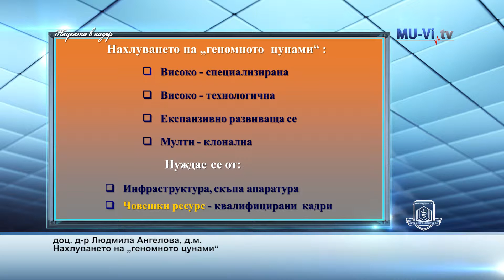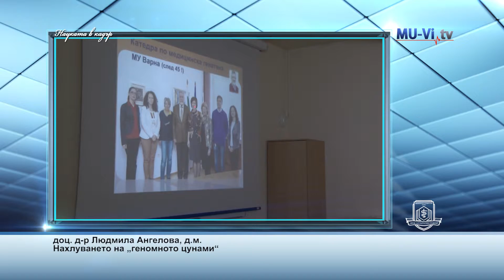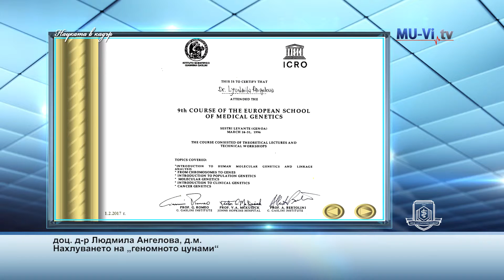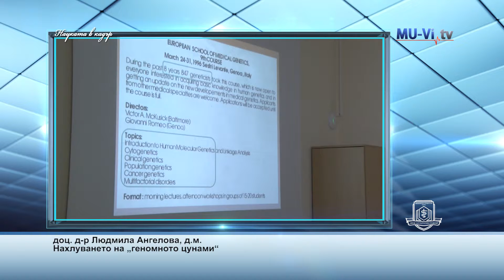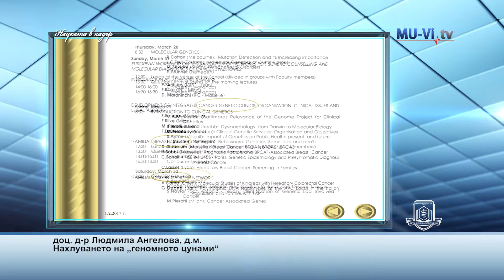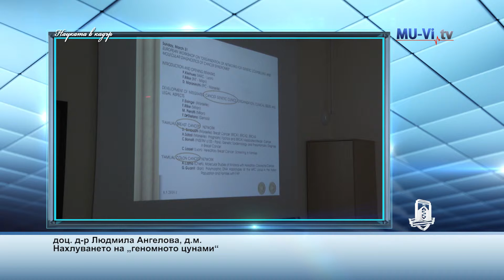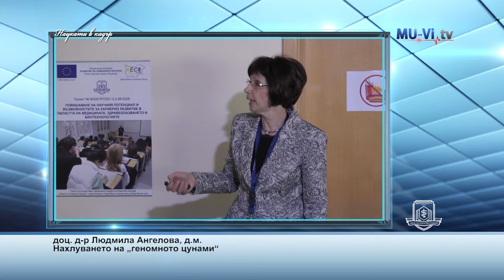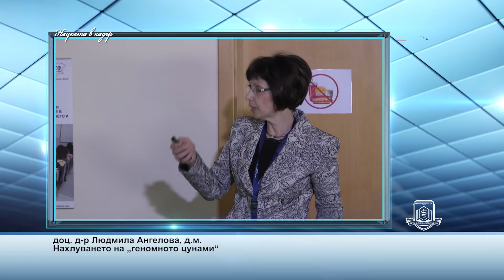Нахлуването на „геномното цунами“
Лекция на доц. д-р Людмила Ангелова, д.м.